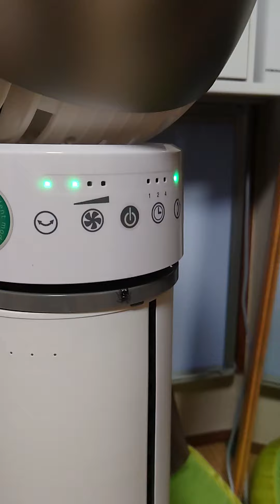クモさんのサーキュレータ・ダンス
窓用エアコンのサポートとしてサーキュレータを使ってます
最近、我が家に勝手に同居はじめたクモさんが興味津々で動き回ってます